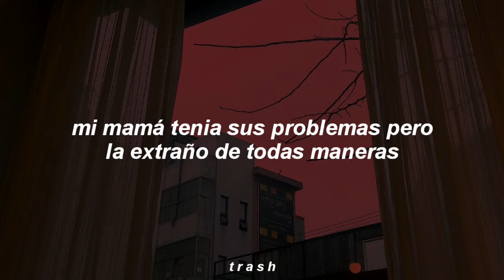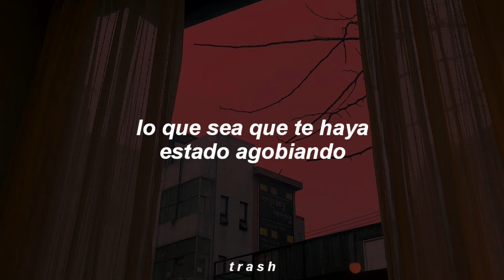Dominic Fike - Babydoll [Traducida al Español]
i can't move on, babydoll :(

[Chorus]
Waitin' on calls, flippin' through stations
I'm outclassed and it's outrageous
And I'll take it all, babydoll
Whatever's been weighing you down

[Verse]
Find me on Miami concrete
Lookin' for somebody different 'cause my daddy was a pimp
My mama had her issues but I miss her anyway
Oh, babydoll
We both know exactly what I'm thinkin'
Weeks pass and I never grow tired
'Cause I never said never and I barely ever lie
I'm on the road to an original place in outer space
I didn't make it up, but you can't find it on a phone or a globe
And I can take you with me if you really wanna go
Oh, babydoll, I can't move on

tags(ignora esto);
dominic fike
babydoll
don't forget about me
sub español
letra
lyrics
3 nights